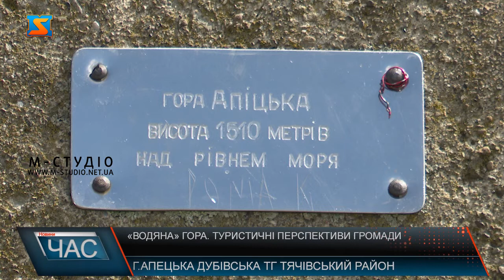«Водяна» гора. Туристичні перспективи громади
Гора Апецька, розташована на межі Тячівського та Рахівського районів, є популярною локацією серед любителів активного гірського відпочинку, піших, велосипедних та автомобільних маршрутів вихідного дня. Частина вершини територіально знаходиться на території Дубівської селищної ради. У громаді кажуть: Апецька є потужним туристичним магнітом, який варто популяризувати і розвивати. Час, проведений у горах, змушує забути про буденні клопоти та із захватом спостерігати за величчю природи.   Однією з найвищих вершин Тячівщини є гора Апецька висотою 1512 метрів. Вершина цікава тим, що не належить до жодного гірського хребта. Назва гори походить від румунського слова «апа», що  означає «вода».  Звідси відкриваються заморочливі краєвиди, а кришталево свіже повітря бадьорить та додає енергії.  Наразі закарпатські екскурсоводи організовують піші походи на Апецьку. Сходження на «водяну» вершину пропонують гостям і туристичні комплекси на території громади. Мальовничі панорамні краєвиди зачаровують мандрівників не тільки з усіх околиць, а й з-за кордону. Місцеві жителі від малого до великого теж полюбляють відпочивати на високогір’ї.  Заробітчанин Василь із села Ганичі каже: з 12 років не уявляє відпочинку без просторів Апецької. Оскільки частина вершини знаходиться на території Дубівської селищної ради і саме звідси стартують туристичні маршрути, у громаді працюватимуть над тим, щоби популяризувати вершину та розвивати супутній туризм.    Схили гори Апецька вкриті чорничниками – плантаціями яфин. Тому цю дику ягоду обрали символом Дубівської громади. До Дня Незалежності у селищі планують провести колоритний фестиваль «Яфина-фест» – щоби презентувати місцеві туристичні та гастрономічні фішки.   У Дубовому переконані: територіальна громада має потужний рекреаційний потенціал, який за умови ефективного використання може стати джерелом додаткових надходжень до місцевого бюджету, тож  розвиток туризму – тут серед пріоритетів.